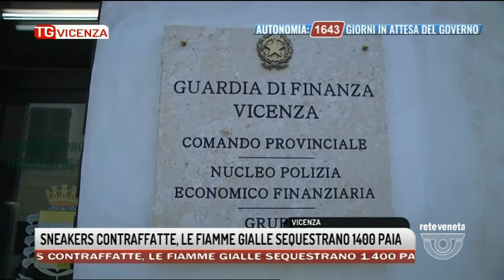TG VICENZA Edizione completa | 22/04/2022 20:55